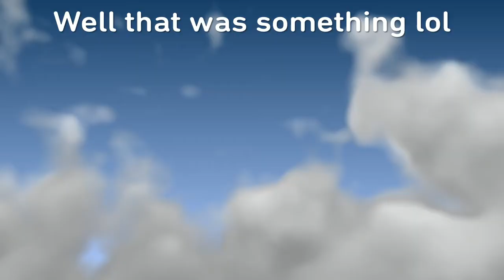Root Souls | Remnant: From Crackhead Ashes (part 2)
Hope you all enjoyed the second part of this adventure!
Check out Opalescentbee on Twitch at Breenutbutter